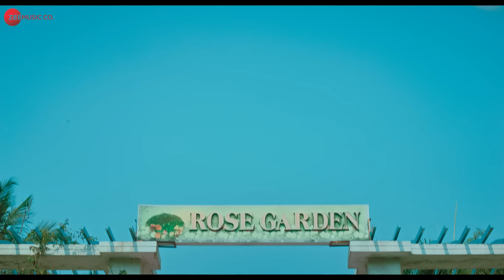Haan Magar - Official Music Video | Faisal Khan & Karishma Mirza | Naveen Arora |Meet Handa |Sahil S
Singer - Naveen Arora
Lyrics - Sahil Sultanpuri
Mix, Mastering - Prashant Chaudhary
Recording - Studio Moon Walk
Music Programing - Emon Goswami

Featuring - Faisal Khan & Karishma Mirza
Second Lead - Simran Lakhani
Producer - Sunil Dosani
Story, Screenplay, Director, Casting - Sunil Dosani
Director of Photography - Suraj Kurade
Choreographer - Ashwin Masterji
Editor - Amit Aanand
Di Colorist - Manoj Singh
Creatives - Rajesh Dosani, Pintu Singh
Chief Ad - Binoy Pal
Production Head - Seerat Luggani, Rajesh Dosani
First Ad - Rohan Tanhaji
Assistant Directors - Jaya Pawar, Rajan Parmar, John Paul Chettiar
Production House & Line Production - Sunil Dosani Films
Production Team - Ajay Tiwari, Kamlesh Goswami, Anil Rangpara
Hyderabad Team - Shaikh Shabuddin, Ade Krishna, Ali Ahamad
Editor Assistant - Mukund Chauhan
Editing & Poster Designing Studio - Arithmetic Creators
Di - After Play Studios (Maddy)
Di Line Producer - Amit Shora
Di Production Head - Ganapathy Subramaniam
Di Conformist - Ajay Chavan, Saurav Singh
Hair Stylist- Gumma Srinivas
Makeup Artists - Mehboob Basha,Munna, Naeera charania
Focus Puller - Pappu Srinivasa Rao
Dop Assistant - Sai Kishore
Camera Equipment - Taher Cine Tekniq, Hyderabad (Arri Alexa Sxt W)
Camera Attendant - Anil Kumar, Venkat Yadav
Light Equipment - JN Cine Outdoor Unit, Hyderabad
Light Equipment Team - Sathaya, Venkatesh, Mahesh, Damodar, Saidutt
DIT - Ganesh Kotipalli, Hyderabad
Sound - Cine Sound, Hyderabad
BTS & Drone - M A Sagar
Still Photography - Askani Vijay
Art - Morning Side Height Events, Team Sunil Dosani Films
Dressman - Bishapatti Hyderabad
Location - Sanjeeviah Park (Hyderabad), Brown Bear Bakers (Hyderabad)
Transportation - Sri Mouneshwara Tours & Travels, Hyderabad
Other Casts - Ali Ahamad, Tanisha Lakhani, Shweta Bajaj, Shifan Kotadiya, Parvin Kotadiya, Evan Remani, Evana Remani, Simon Kotadiya, Priyanshi Ratnani, Arsh Ratnani, Zohan Virani, Inaya Virani
Fashion Courtesy - Shivali
Special Thanks - Brown Bear Bakers, Hyderabad